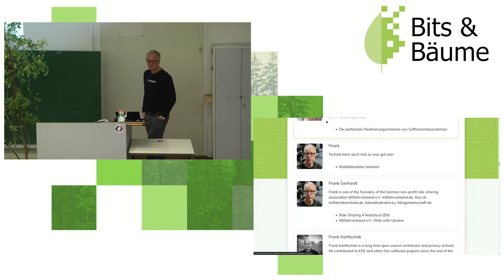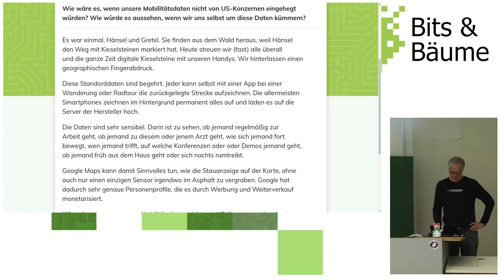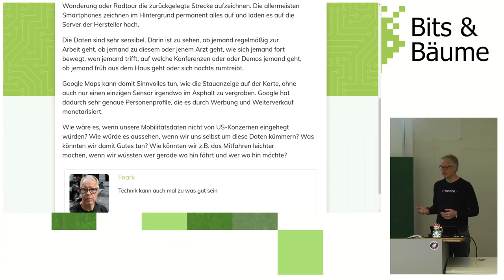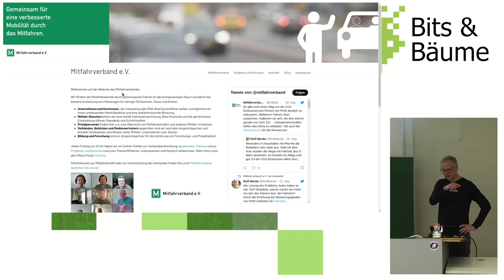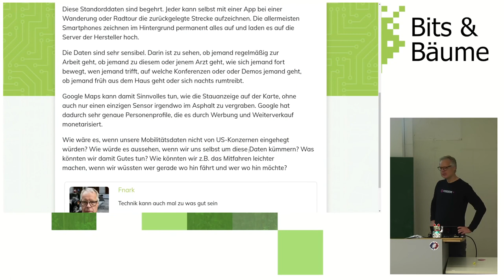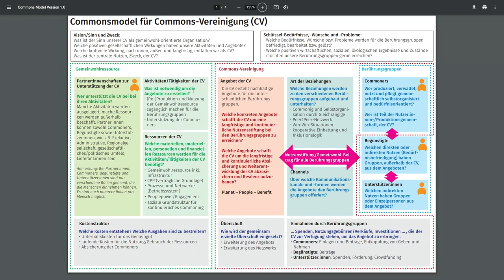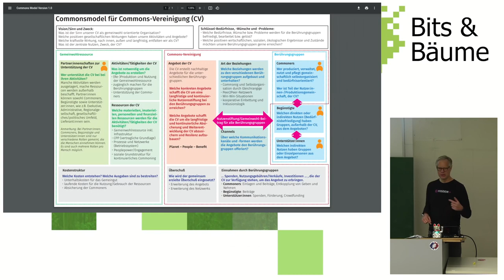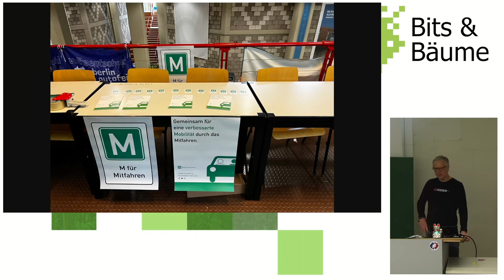Mobilitätsdaten befreien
Wie wäre es, wenn unsere Mobilitätsdaten nicht von US-Konzernen eingehegt
würden? Wie würde es aussehen, wenn wir uns selbst um diese Daten kümmern?

Es war einmal, Hänsel und Gretel. Sie finden aus dem Wald heraus, weil Hänsel
den Weg mit Kieselsteinen markiert hat. Heute streuen wir (fast) alle überall
und die ganze Zeit digitale Kieselsteine mit unseren Handys. Wir hinterlassen einen
geographischen Fingerabdruck.

Diese Standorddaten sind begehrt. Jeder kann selbst mit einer App bei einer
Wanderung oder Radtour die zurückgelegte Strecke aufzeichnen. Die allermeisten
Smartphones zeichnen im Hintergrund permanent alles auf und laden es auf die
Server der Hersteller hoch.

Die Daten sind sehr sensibel. Darin ist zu sehen, ob jemand regelmäßig zur
Arbeit geht, ob jemand zu diesem oder jenem Arzt geht, wie sich jemand fort
bewegt, wen jemand trifft, auf welche Konferenzen oder oder Demos jemand geht,
ob jemand früh aus dem Haus geht oder sich nachts rumtreibt.

Google Maps kann damit Sinnvolles tun, wie die Stauanzeige auf der Karte, ohne
auch nur einen einzigen Sensor irgendwo im Asphalt zu vergraben. Google hat
dadurch sehr genaue Personenprofile, die es durch Werbung und Weiterverkauf
monetarisiert.

würden? Wie würde es aussehen, wenn wir uns selbst um diese Daten kümmern? Was
könnten wir damit Gutes tun? Wie könnten wir z.B. das Mitfahren leichter
machen, wenn wir wüssten wer gerade wo hin fährt und wer wo hin möchte?

Fnark